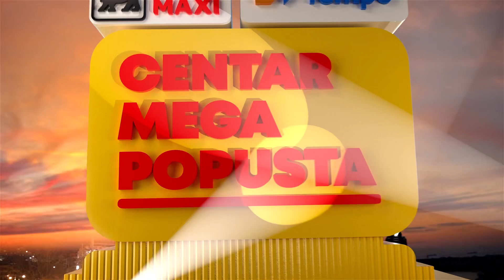Tempo i Mega Maxi akcija - 22.9 - 28.9.